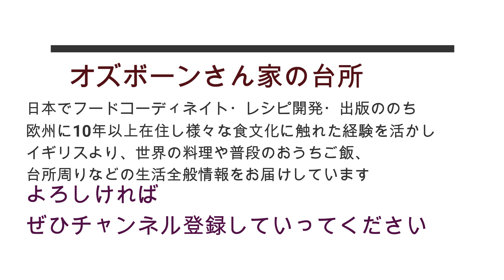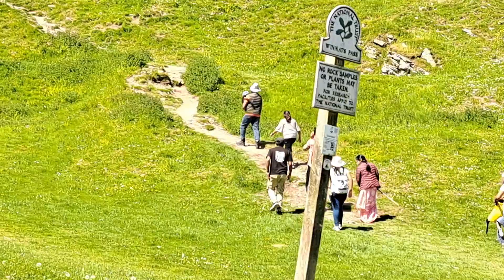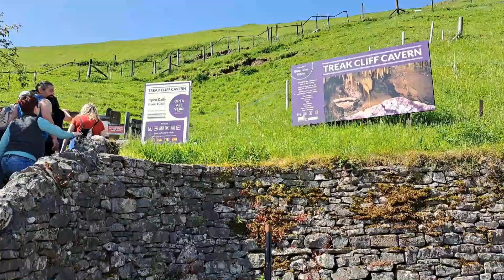イギリス中部ピークディストリクト地方：手作りのサンバルでナシゴレン（インドネシアの焼き飯）を作る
訂正：サンバルの材料で「ローズマリー」と動画内で書いてますが「レモングラス」の間違えです。それからトゥラシ（エビを発酵させて作る調味料）も鍋に入れてます。m(__)m

バイタミックス

ごはんおいしければすべてよし、というようにシンプルに暮らしを楽しんでいます。イギリスの築130年の長屋に暮らすアラフィフ料理愛好家主婦です。美味しいご飯を食べさせとけば家族は大丈夫、がモットー。猫二匹と男子3名プラス夫の5人家族。
お肉もいいけど野菜もたくさん食べましょう！ということで昔出版した